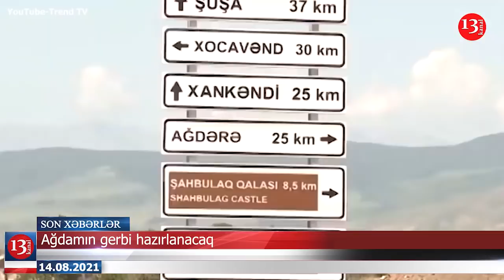Sarkisyan Qarabağa gizli səfər etdi; Kəlbəcərdə həlak olan hərbçilərimiz dəfn olundu-XƏBƏRLƏR